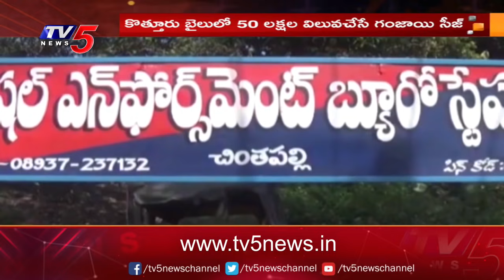Police Seize Ganja Worth 50 Lakh In Visakha Agency | TV5 News Digital